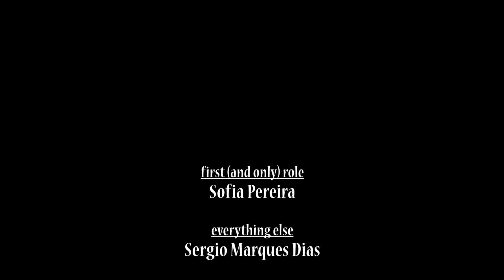Crying Girl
A hungry girl, happy to get something in her stomach.
Unfortunately this story ends up with her crying, Watch why!